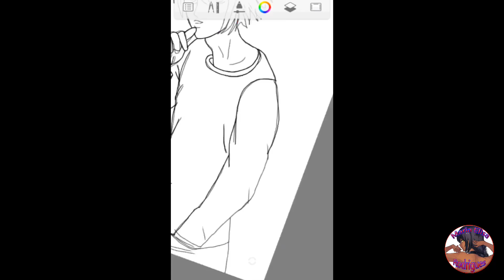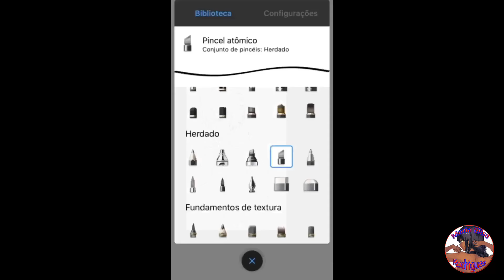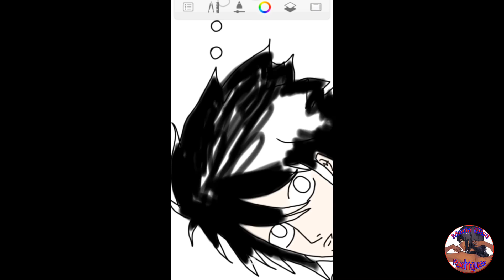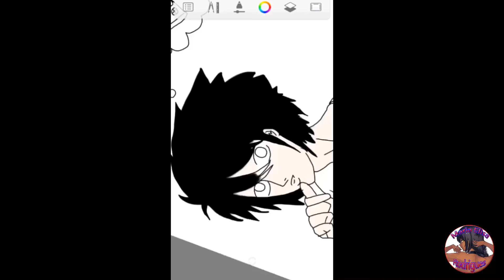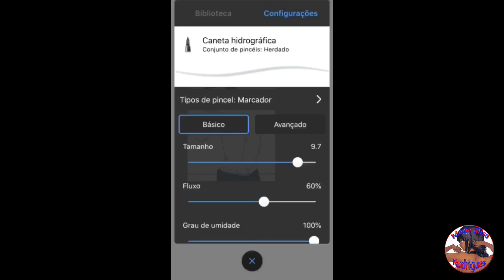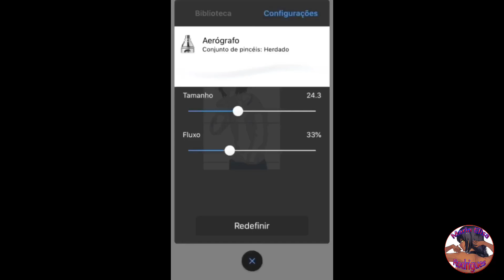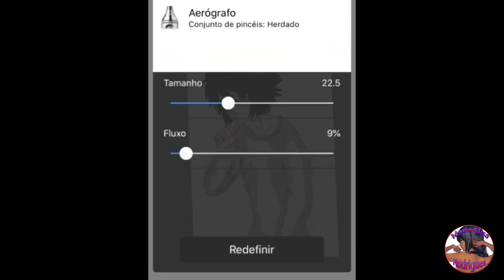L (Death Note)📖 Speed Drawing- Maria Elisa Rodrigues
•O maior detetive do mundo na área!
*(Desenho feito no celular)
•Espero que gostem do desenho, foi bem difícil pra mim mas fiz com todo carinho🖤
•Mais um desenho concluído✔️